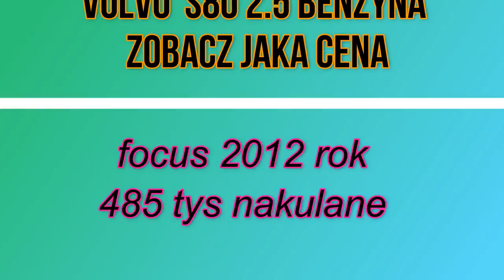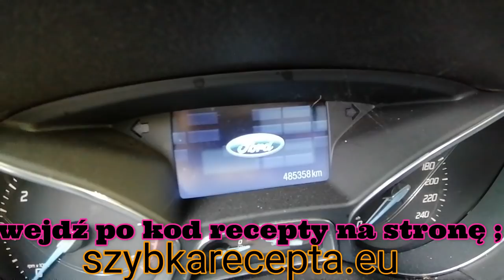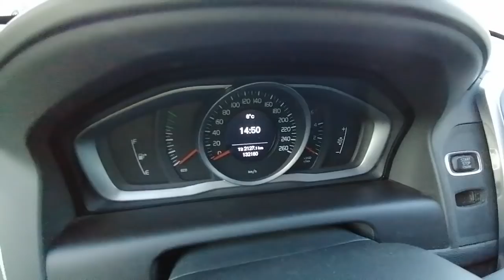Volvo s 80 2,5 benzyna oraz Focus 2012 rok 485 tys nakulane na blacie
szukasz auta?
oglądaj moje filmiki